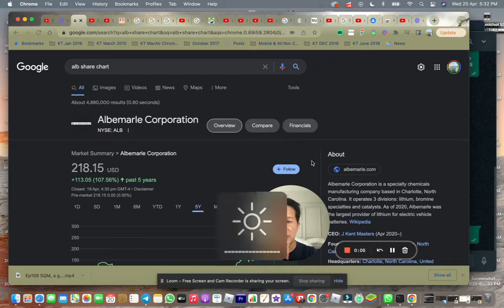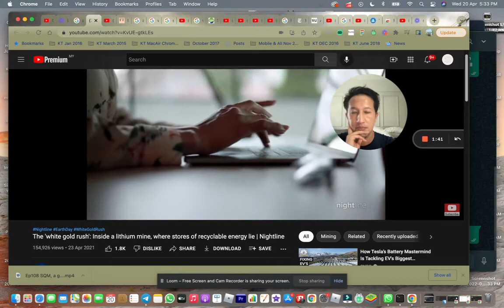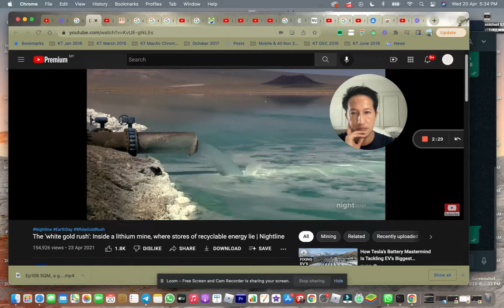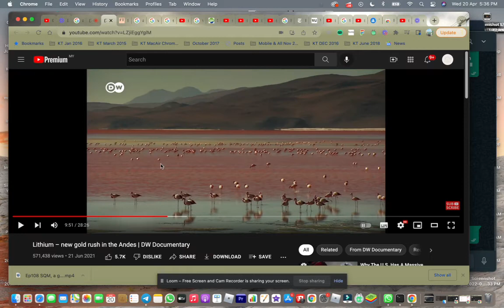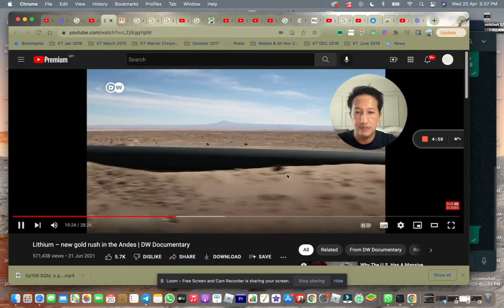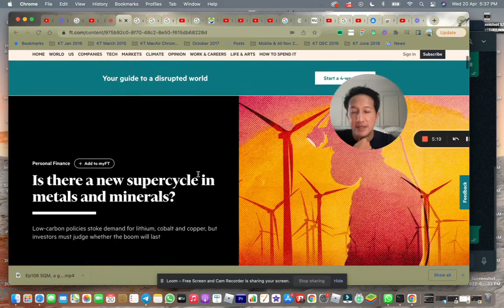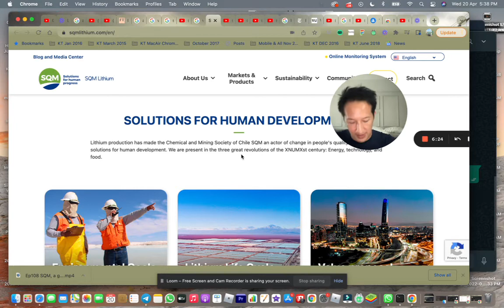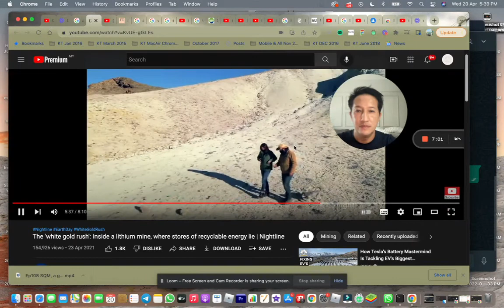F.Ep 109 Low cost production lithium miners, Albemarle Corporation $ALB. Open pit or liquid form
Albemarle Corporation
The mine, after many changes in ownership, is now owned by Albemarle Corporation, a mining company based in Charlottesville, NC that is one of four global mining conglomerates that control the majority of the world's lithium supply.

Sociedad Química y Minera de Chile (SQM) is a Chilean chemical company and a supplier of plant nutrients, iodine, lithium and industrial chemicals. It is the world's biggest lithium producer.